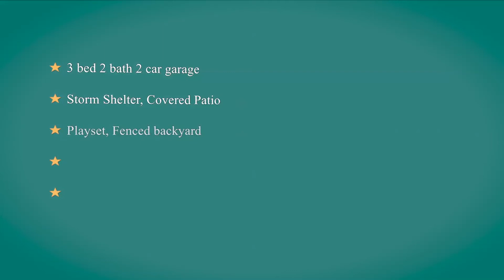1909 NE 31st Moore Ok 73160 Keller Williams Realty Elite MLS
This super clean 3 bed 2 bath 2 car garage home has fresh paint, storm shelter, covered patio, playset. Large living room with fireplace, faux blinds, curtains, Dining area, breakfast bar. The spacious master suite features newer laminate flooring, the en-suite has a separate tub and shower, larger walk-in closet and dual sinks. Moore schools, Near I-240, Near Tinker and SW OKC.